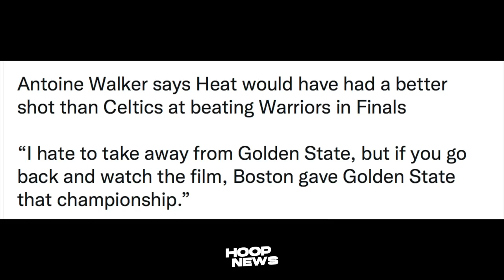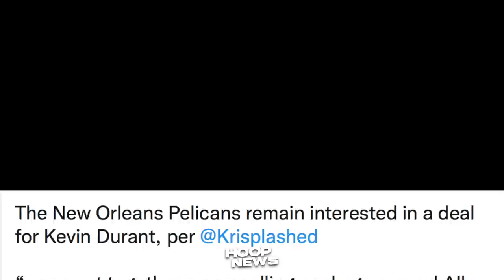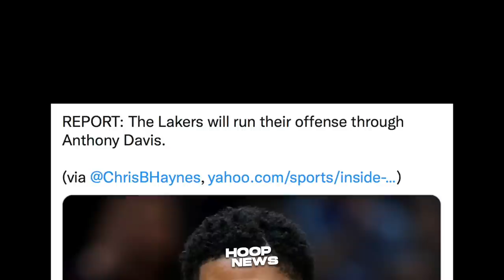Yun! Lakers May Solid Ng Plano Next Season! Pelicans Gustong Kunin Si Kevin Durant!